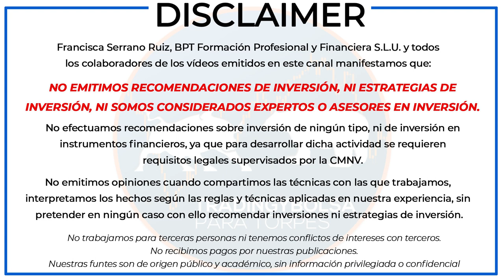👀 Perfeccionismo y autoexigencia en trading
¿Es siempre bueno autoexigirnos para llegar al perfeccionamiento? Te lo contamos en este vídeo

⭐"Tu salario EXTRA" ⭐ Formación GRATUITA en trading 18 al 25 de Septiembre ⭐ Reserva tu plaza